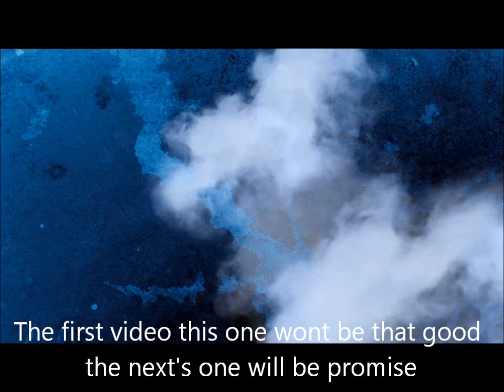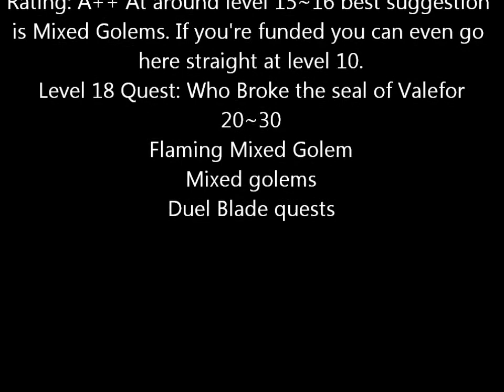MapleStory Duel Blade Walkthrough level 1 to 30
Song: Seven Last Notes Till I See You
its the duel blades at last, we can now create one and enjoy the fun that they bring to everyone around them, yay ^w^. please stick around and watch as we go on an adventure into the great beyond with are duel blade and try to be the best duel blade we can be ^^.